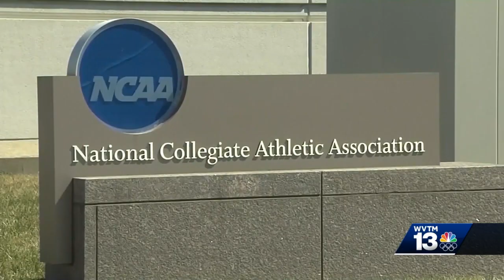Alabama A&M football player calls NIL money long overdue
Name, image, and likeness is now something college athletes can legally be paid for. Alabama A&M University football player, Aqeel Glass calls it a blessing. Watch the video above to learn more.